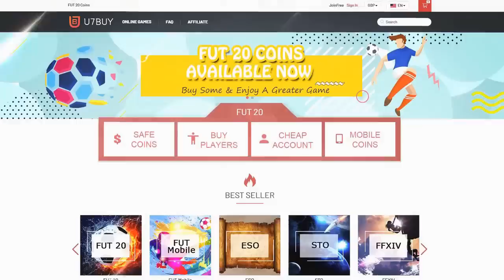FIFA 20 | FUTMAS PREDICTIONS !!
► Join the Football Index !! Deposit 10 & get 10 with this link (Use code 382253)

★ Ben Thompson
★ Ibrahim Wee
★ Alex Dhir
★ MultiplayerHD
★ Big Dog Gaming 13
★ Marc Rollinson
★ Ignas Naujalis
★ TheDavid449
★ Mohac Yucel
★ Mr Dolphin1313
★ Jake Logue
★ iluchszz
★ Daniel Hughes
★ BwareHD
★ Alexander Garcha
★ Joey Whitwell
★ LDQV
★ Izko
★ Ken Ross
★ Erwin Heemskerk

WHAT TYPE OF VIDEOS DO I MAKE?